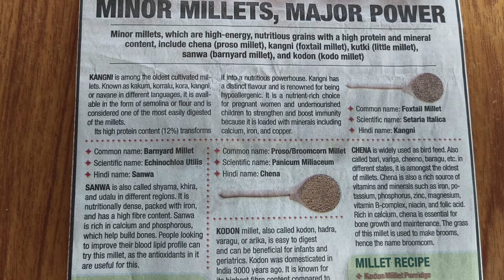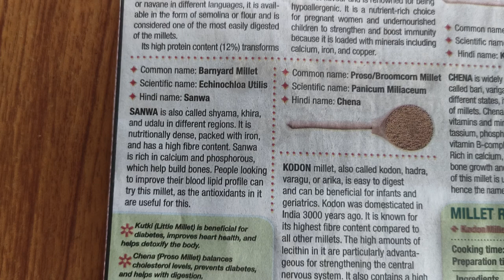English- "Read as you View" Millets 4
"Read as you view" Millet Recipes 4 with voice of Sh.J.Thiru murugan , Deputy Registrar, REC Regional Evaluation Centre, Kochi in English Language.

The article presented of reading while viewing came as an article in Times of India on. 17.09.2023 in SundayTimes of India Page-4 which is relevant to be shared with you all in the International Year of Millets 2023 .

Script, Concept and Idea by Dr.J.S.Dorothy, Regional Director, IGNOU Regional Centre Cochin. Recorded in Vivo handset.